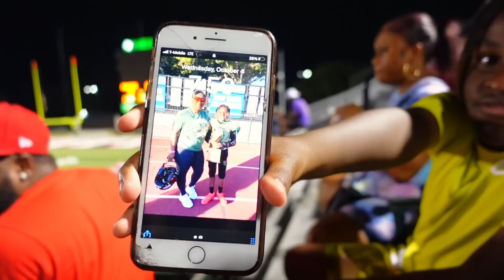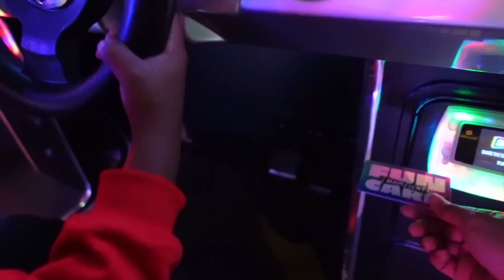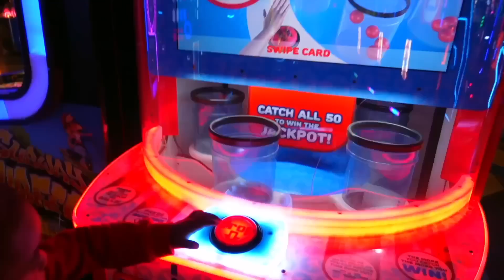MIND THE BUSINESS THAT PAYS YOU....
Beats By:
Can Cool Beats ( IG@ 1cancool) (TT @1cancool) (YT @ can cool)